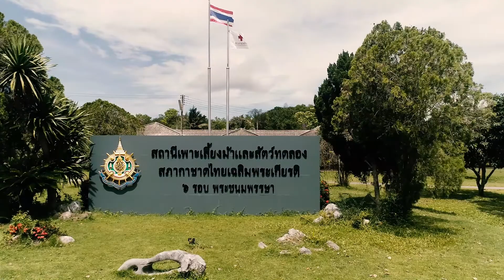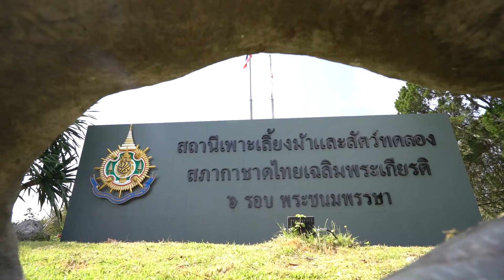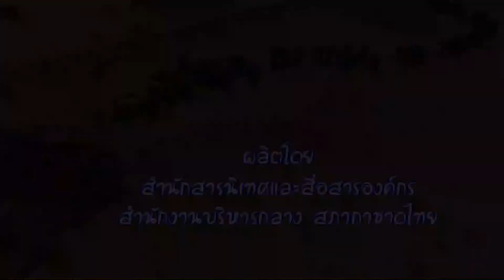เรื่องเล่าผ่านเลนส์ ตอน สถานีเพาะเลี้ยงม้าและสัตว์ทดลอง สภากาชาดไทย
สารคดีเรื่องเล่าผ่านเลนส์ ตอน  สถานีเพาะเลี้ยงม้าและสัตว์ทดลอง สภากาชาดไทย